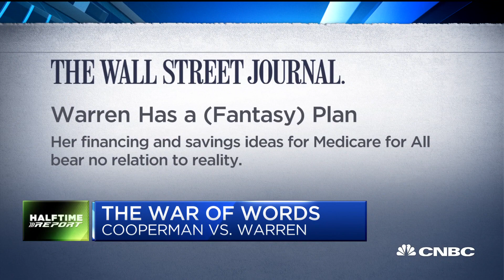The vilification of billionaires makes no sense to me: Cooperman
Lee Cooperman, Omega Adivors, continues his war of words with Democratic presidential candidate and U.S. Senator Elizabeth Warren over the benefits of a wealth tax on the country's top earners.